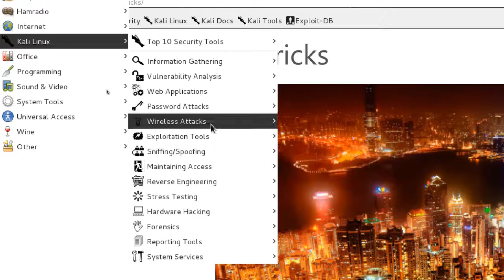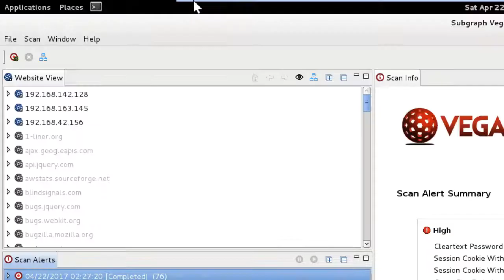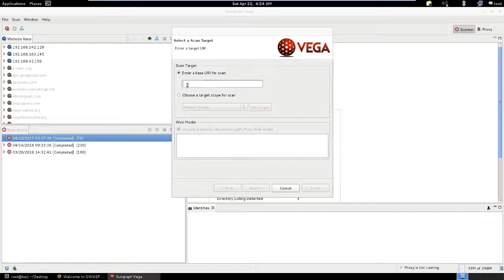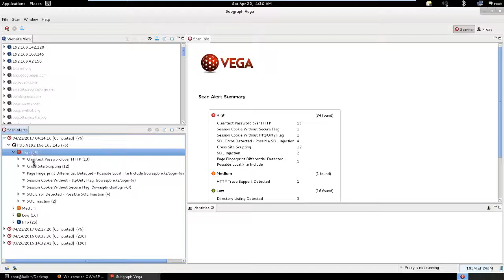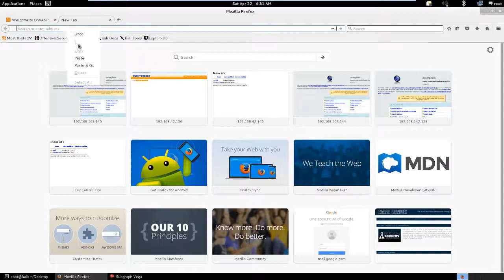SQL Injection Crash Course - Lecture 5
Course Resources.